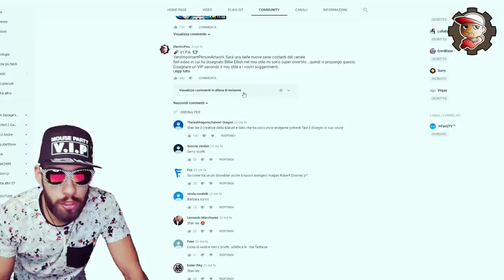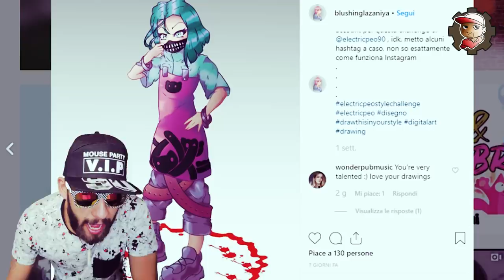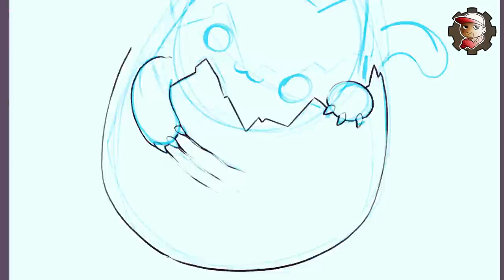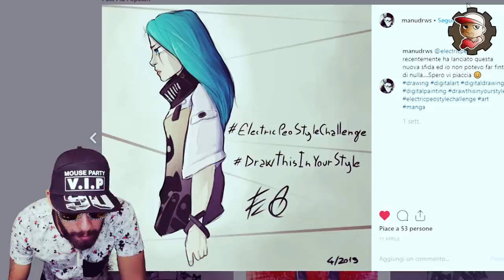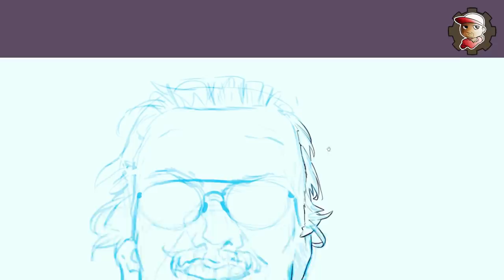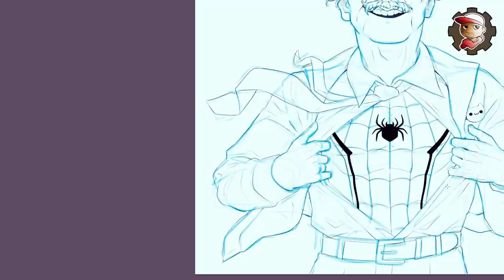Disegno STAN LEE e mostro le vostre BILLIE EILISH - VIPA 01 🐱 ElectricPeo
Disegno STAN LEE per questo primo VIP Artwork votato da voi e guardo i disegni di Billie Eilish della challenge "disegnalo nel tuo stile".

MY GEAR